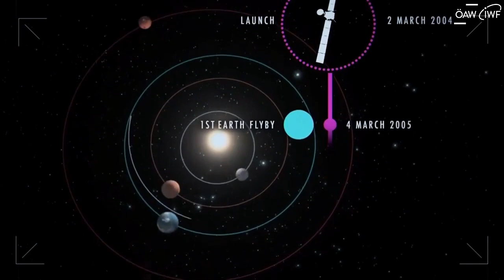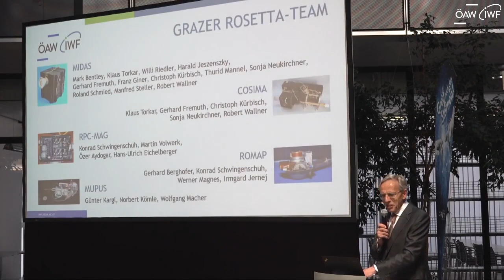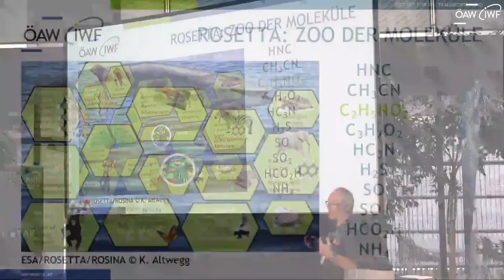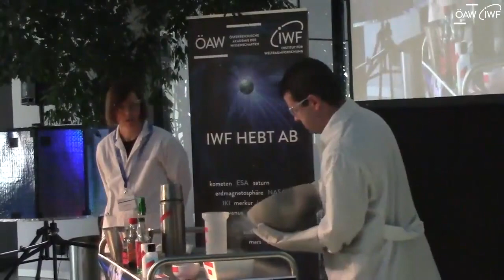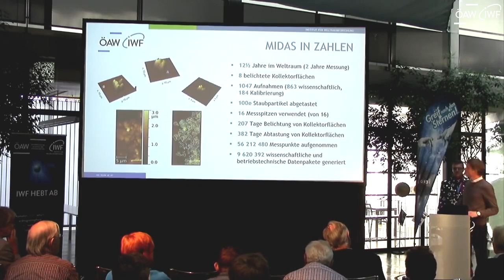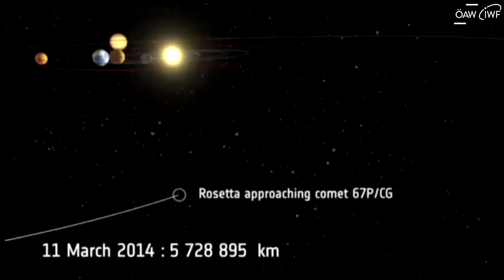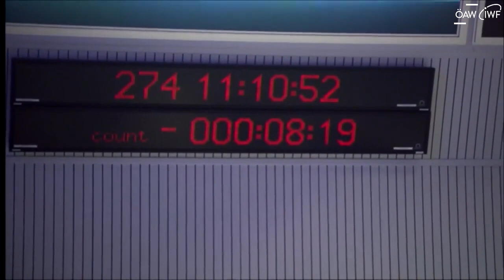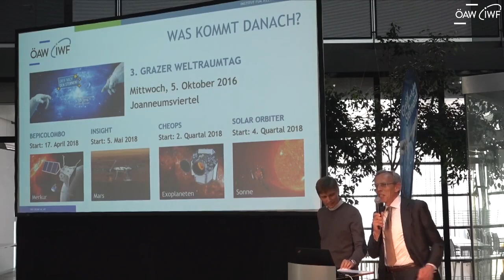IWF Live Event: Rosetta Finale